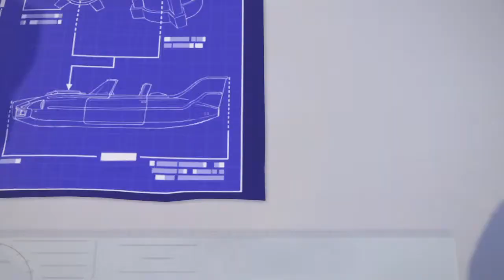Let's play knack part 17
Quick update i will be doing one video a day and i was going to wait for a few months so i can get the elgato and yeti usb microphone platinum.